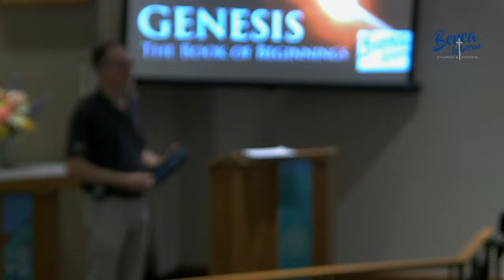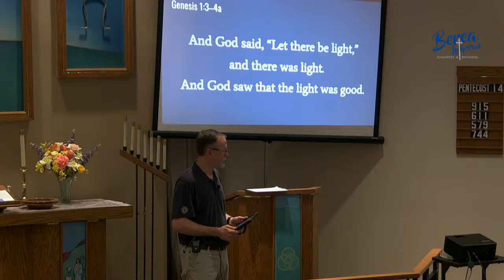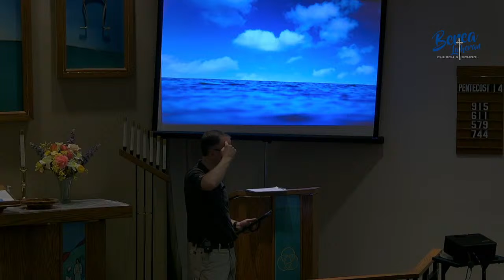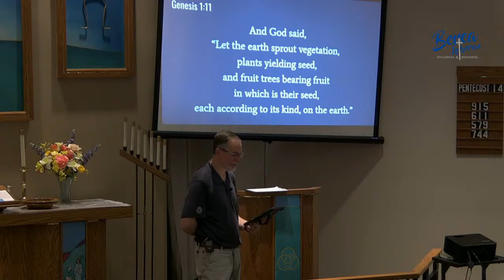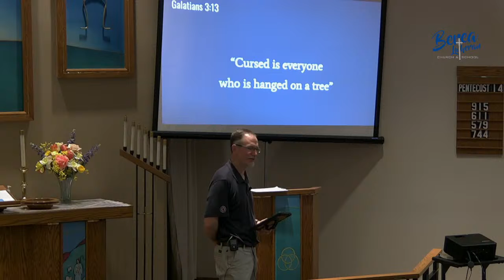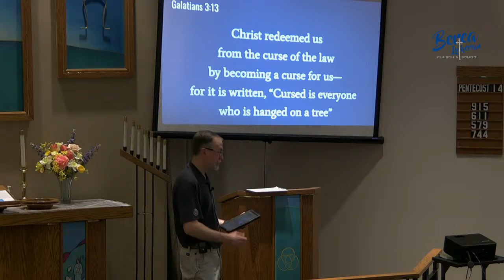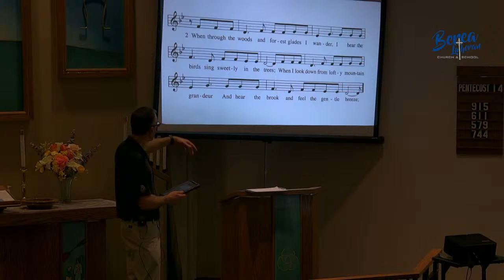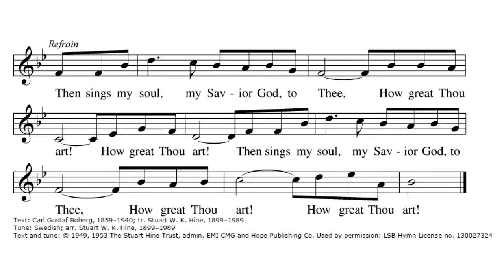9/16/22 - Berea School Devotion on Beginnings: LAND and PLANTS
Permissions obtained by LSB Hymn License #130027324, One License # A-724685, CCLI Copyright License #21155337 and CCLI Streaming License #21155344